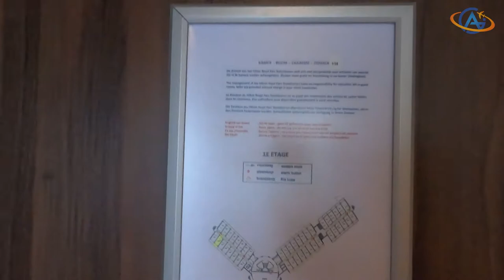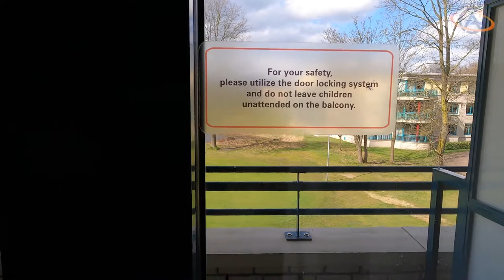DoubleTree by Hilton Royal Parc Soestduinen in Soest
Das DoubleTree Royal Parc Soestduinen ist ein sehr schönes Hotel mit Wohlfühlfaktor von Anfang bis Ende. Das uneingeschränkte Fazit: 5 von 5 Diamonds!